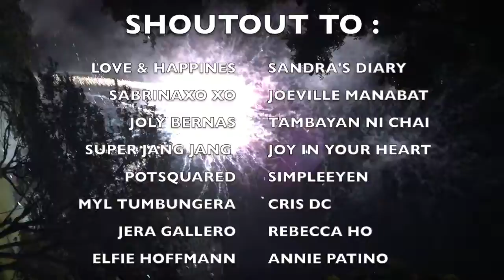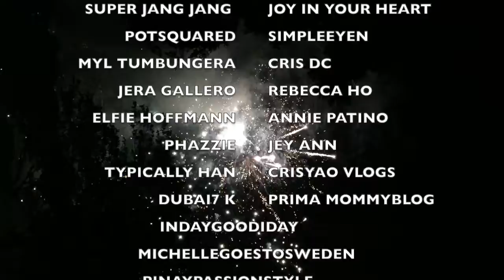HAPPY NEW YEAR + SHOUT OUT | VLOG25 |THATEVEFABIE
HAPPY NEW YEAR + SHOUT OUT | THATEVEFABIE

Started my day with errands went to the bank & supermarket to grab something for dinner. We had the Filipino Pansit Palabok and Fruit salad. I didn't film much as we visit one of our closed friends , then we run and able to catch the fireworks at Bishan-Ang Mokio park .

Had to insert shout out for couple of YouTubers to show my appreciation and happiness!

askthatevefabie anything to be part of my shoutout! or leave your questions in comment section down below!

Camera used to film this trip: GOPROHERO5